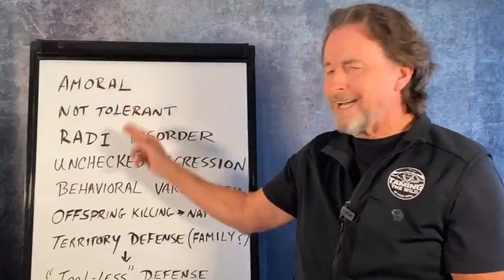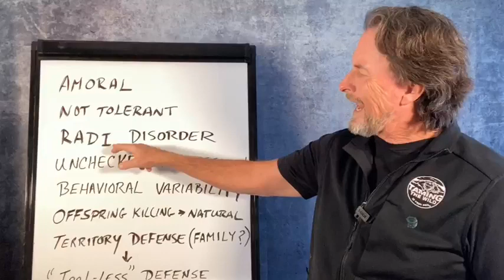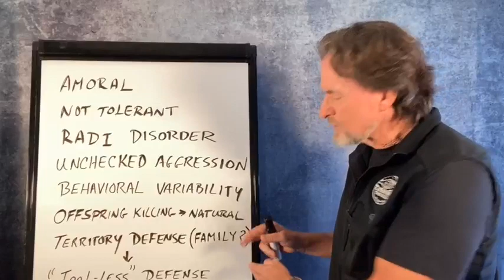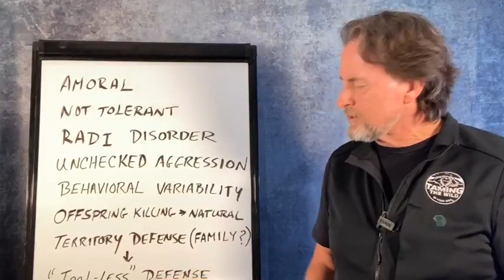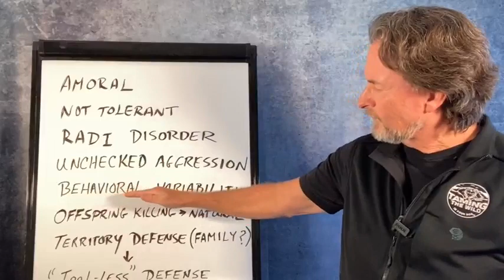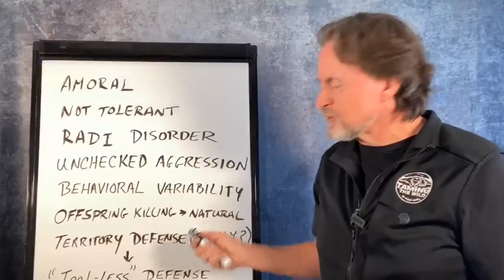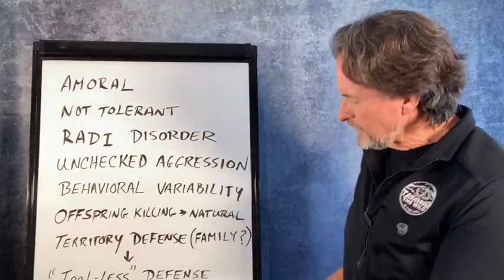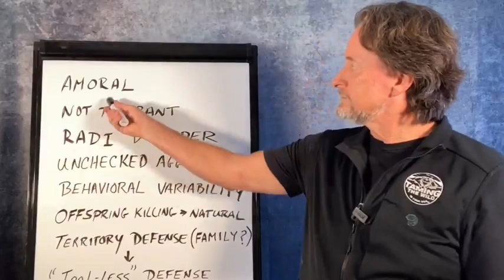There Are NO Unprovoked Dog Attacks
While it’s difficult to understand (and accept), believing that some dogs will attack without provocation is wrong. ALL dog attacks are provoked, often unintentionally, but still provoked.

Knowing the triggers could save your life or someone you love. In today's video, I will list nine reasons why a dog will sometimes attack an innocent child, maul a jogger minding their own business, or bite a guest who does not interact with it.